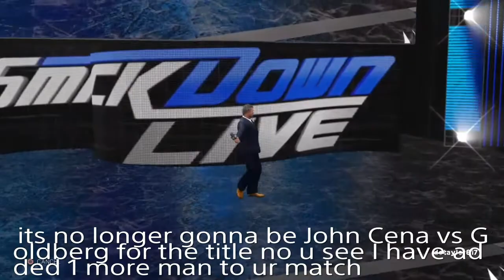WWE 2k17 Custom Story: John Cena meets Goldberg face to face ft Shane Mcmahon and ???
John Cena meets Goldberg face to face ft Shane Mcmahon and ???